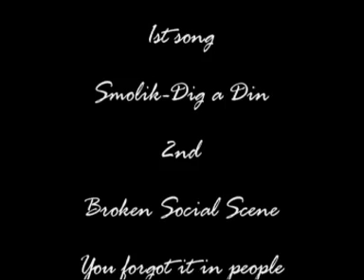blue city 2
a nother presentation of what happened in blue city